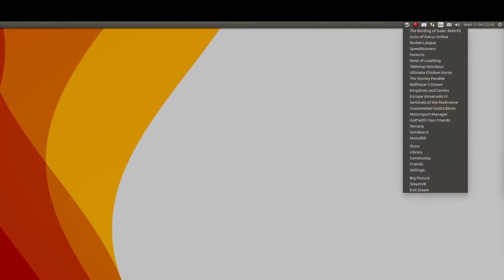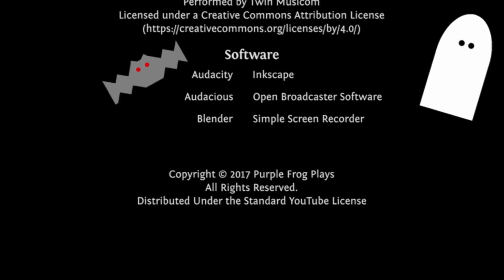A Dull Razor, The Binding of Isaac: Afterbirth+ Let's Play Ep #103 [6BL3 LH1B]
Seed: 6BL3 LH1B